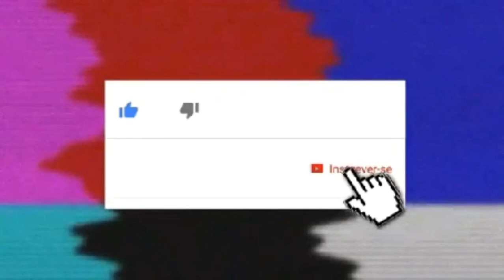Criando pintando/rosas e maçã/p/iniciantes aula 16